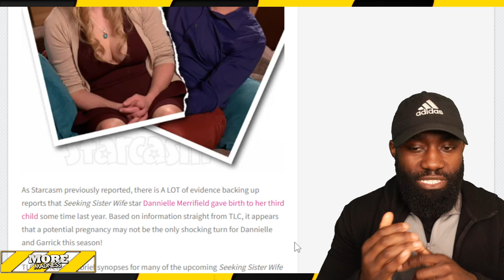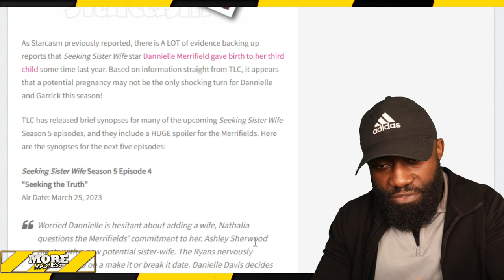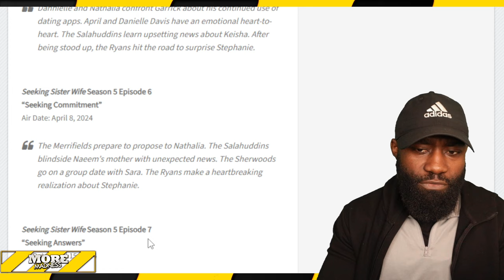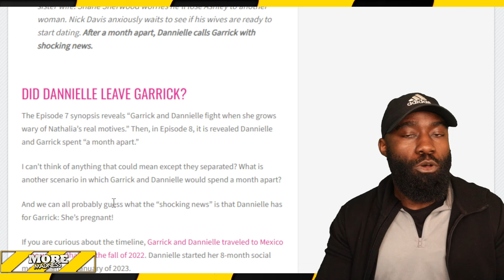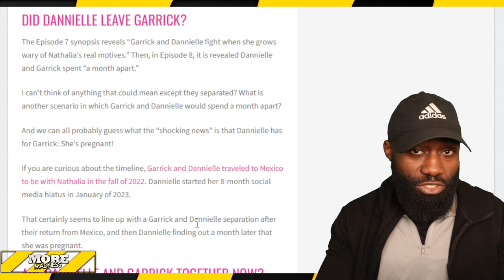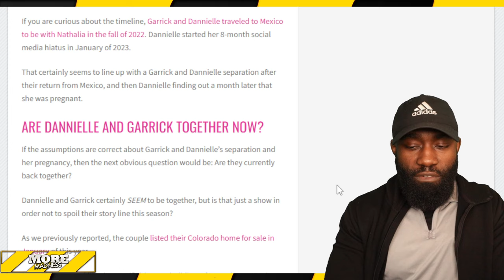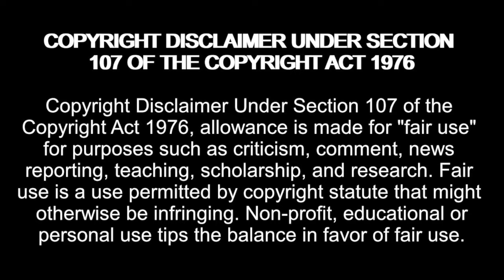Dannielle Gave Birth? No Longer with Garrick? Seeking Sister Wife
On this channel I give reviews on retro tv shows.

Amazon Wishlist:

madziemedia